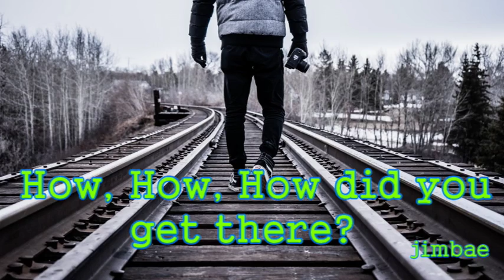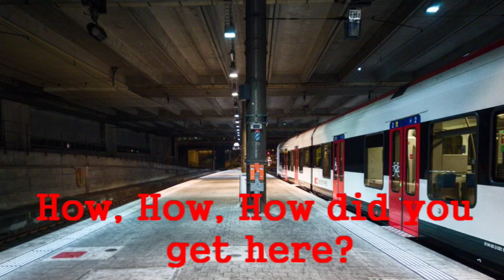How did you get there?